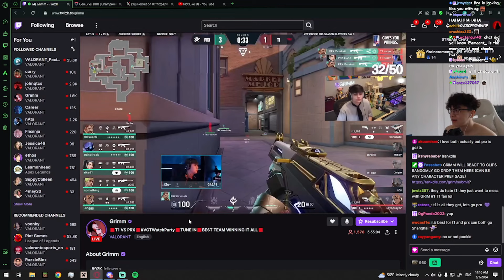Shanks reacts to PRX vs T1 | Map 2 | Champions Tour 2024: Pacific Stage 1